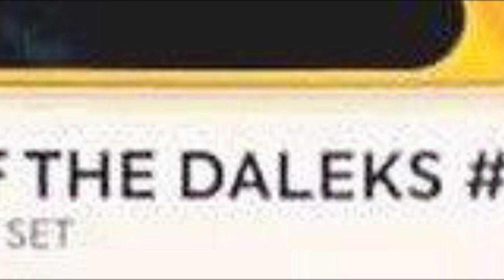DOCTOR WHO NEWS - B&M Doctor Who Character Options Leaked Images! NEW FOR 2023!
I am very excited about these leaked Doctor Who B&M image’s including confirmation that we are finally getting a Richard Hurndall 1st Doctor sculpt as well as a Death Zone Dalek.

Thanks again to ​⁠@ianotimelord for sharing these images on Instagram.😉

Make sure you check out Ian’s YOUTUBE channel. He is the Gov’nor of Doctor Who collecting.